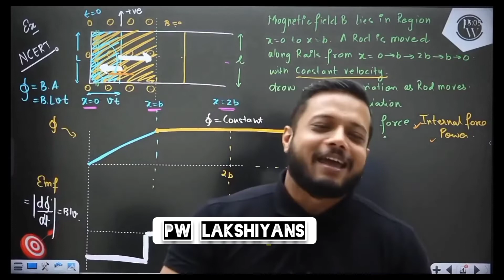Sir Samapti mam से शादी कर लो 😍🤣